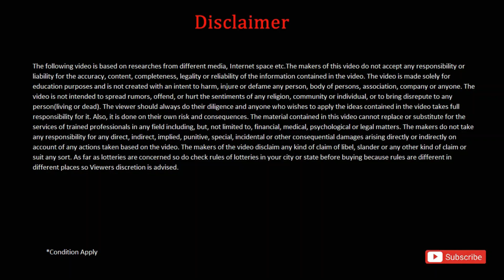বয়কট করল সব পরীক্ষা সকল ছাত্রছাত্রী!।online exam undergraduate 2022|College exam news 2022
online exam west bengal 2022
odd semester exam online or offline
cu exam online or offline
semester exam news today in west bengal 2021
aktu exam online or offline
online exam petition
calcutta university latest news today
college exam news west bengal 2022